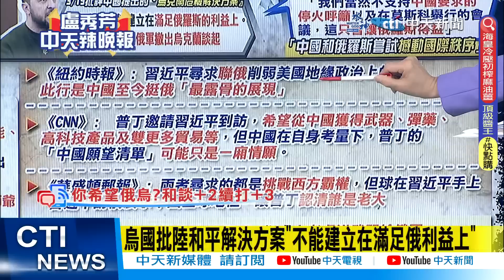【盧秀芳辣晚報】白宮策略"想放軟中國考慮軍援俄說法 不公開作證情資" @中天新聞CtiNews 精華版